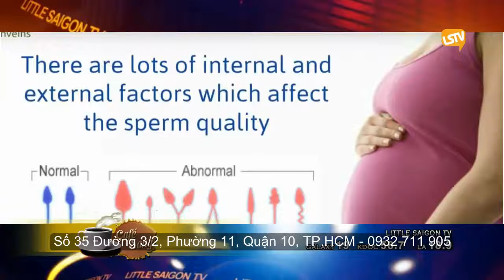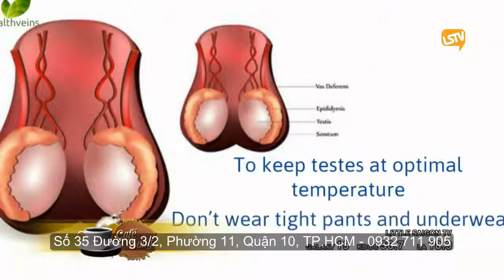EV Princess bản tin CAFE SANG 2018 08 10 PART 4 4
9200 Bolsa Ave Suite 127 Westminster, CA 92683, California.